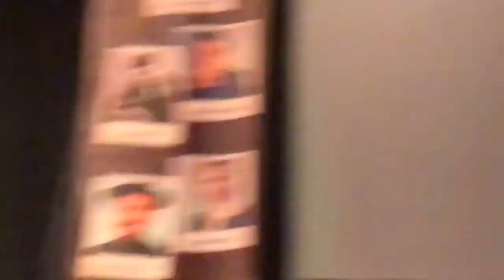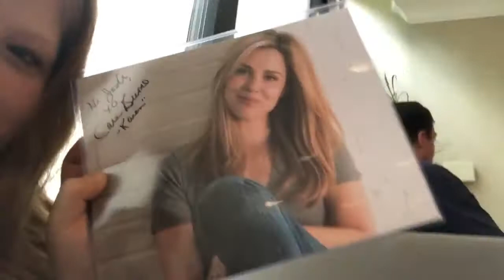I MET SHANNON PURSER!|Day #3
STRANGER CON DAY 3 VLOG IS HERE! I will have Day 4 up tomorrow! Let’s just say that this has been the best weekend of my life and I AM saving up for next year! Enjoy seeing my reaction to meeting Shannon Purser, Brett Gelman, Mark Steger, and Cara Buono.